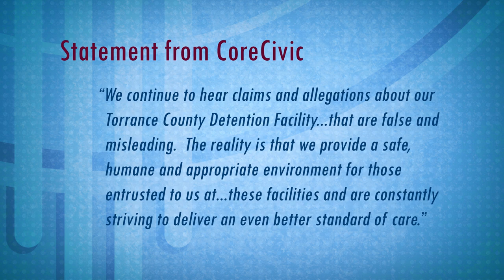Full Episode| U.S. Attorney Alexander Uballez & Federal Complaint Torrance County Detention Facility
This week on New Mexico in Focus, U.S. Attorney Alexander Uballez speaks with correspondent Russell Contreras in his first interview on NMPBS. Russell asks about Uballez’s background, his approach to the position, youth gun violence, the effectiveness of the Department of Justice's police reform efforts in Albuquerque and several initiatives his office is pursuing to expand services on the Navajo Nation.

Executive Producer Jeff Proctor sits down with Sophia Genovese from the New Mexico Immigrant Law Center to talk about a new complaint alleging human rights abuses at the Torrance County Detention Facility. The 186-page document highlights a litany of alleged violations, including rushed interviews advocates say jeopardize migrants’ safety while unjustly damaging their opportunity for asylum.

As NMiF transitions from longtime host Gene Grant, correspondents Gwyneth Doland, Russell Contreras and Antonia Gonzales gather for a conversation about their work for the show. Each journalist explains their history in the field and gives the audience an idea of what type of stories to expect from them in the coming weeks and months.

Host:
Lou DiVizio

Segments:

One-on-One with U.S. Attorney Alexander Uballez: Pt. 1
Correspondent:
Russell Contreras
Guest:
Alexander Uballez, U.S. Attorney, District of New Mexico

Federal Complaint Filed over Torrance County Detention Facility
Correspondent:
Jeff Proctor
Guest:
Sophia Genovese, Attorney, New Mexico Immigrant Law Center

One-on-One with U.S. Attorney Alexander Uballez: Pt. 2
Correspondent:
Russell Contreras
Guest:

Meet the Correspondents at New Mexico in Focus
Correspondents:
Gwyneth Doland
Russell Contreras
Antonia Gonzales